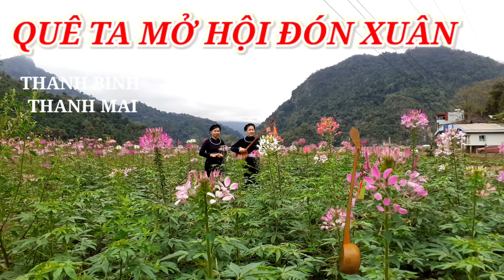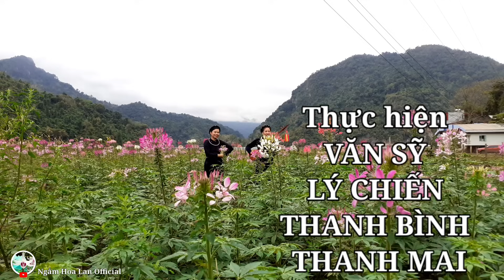Hát then QUÊ TA MỞ HỘI ĐÓN XUÂN Đặt lời XUÂN ÁI thể hiện THANH BÌNH vàTHANH MAI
Mỗi năm xuân về trên quê hương lại mở hội đón xuân,  mời quý vị cùng nghe bài hát Quê Ta Mở Hội Đón Xuân đặt lời Xuân Ái qua sự thể hiện của Thanh Bình và Thanh Mai